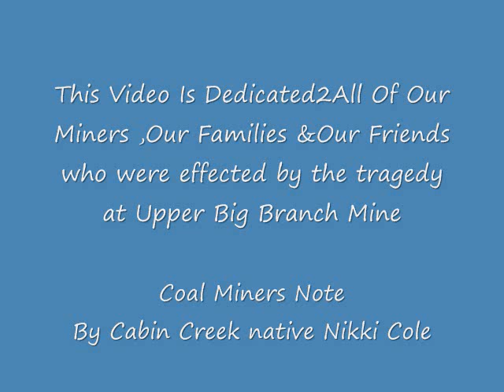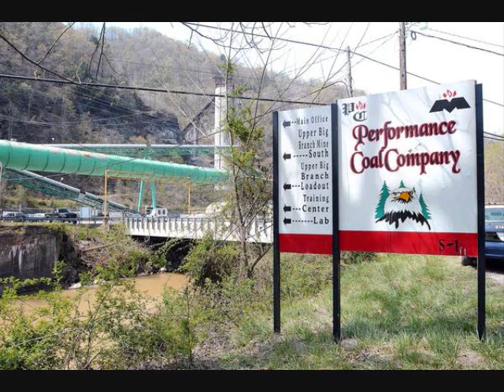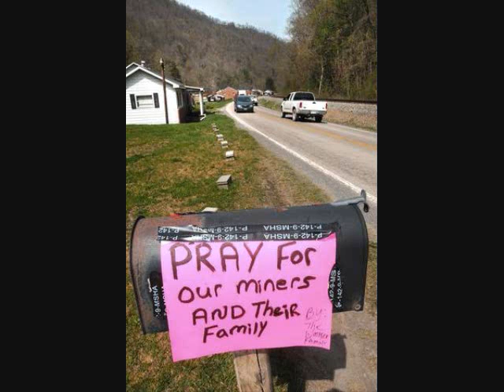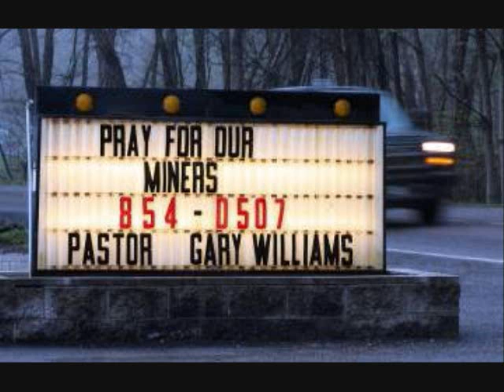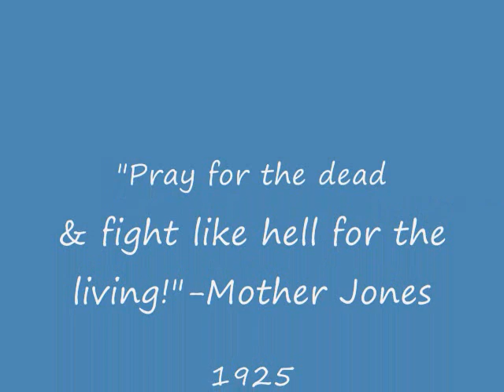Coal Miners Note-UBB Mine Disaster Tribute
Cabin Creek native Nikki Cole's tribute to the brave miners that were lost at UBB mine and their families.